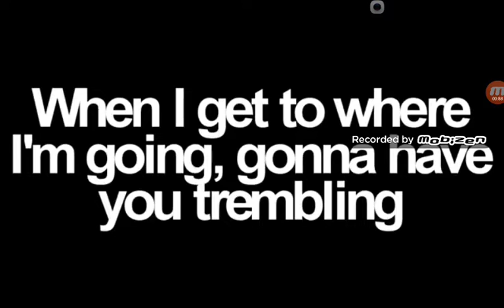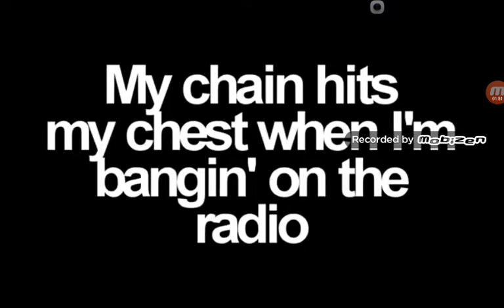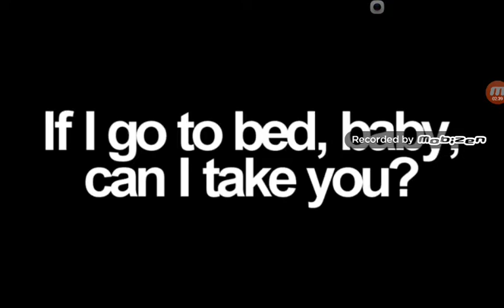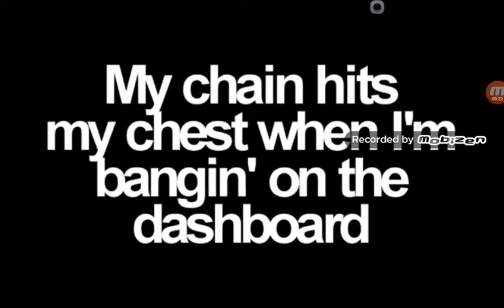A DISS TRACK ON HOMIE JAY, ITZ COLVER, SILVER, GOLD BATTLER, ULTIMATE THUNDER AND MORE HOMIE NATION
ALSO THIS IS AN OFFICIAL DISS TRACK VIDEO 😎